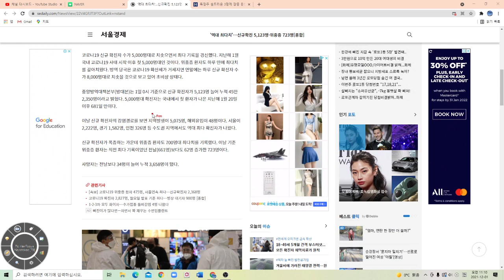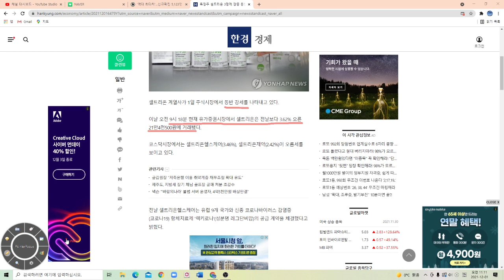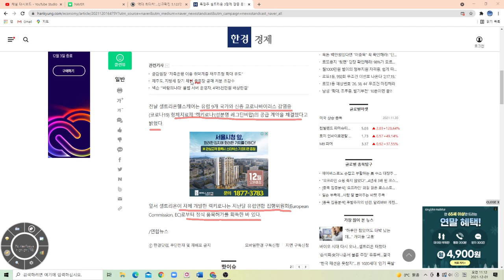신규확진 5,123명 셀트리온 렉키로나 과연 향후 향방은?